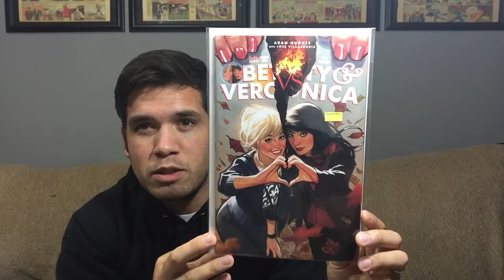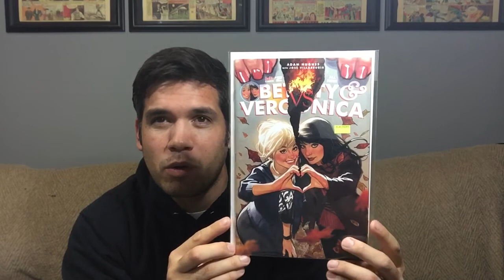Cover Of The Year Tag Video (Started by Kyle Rowe)- I Tag Blackpoll! EP. 70